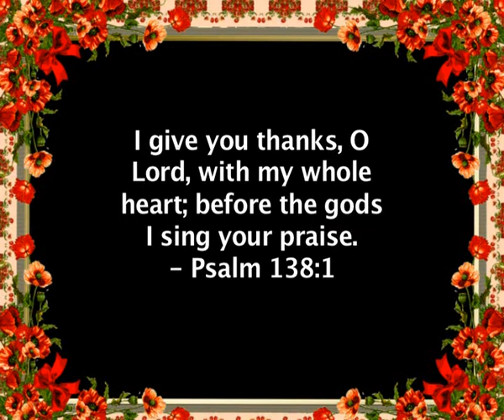Rishal D'Souza, Kelarai